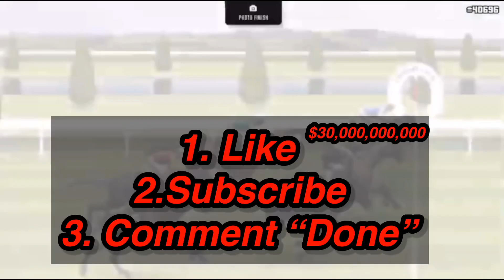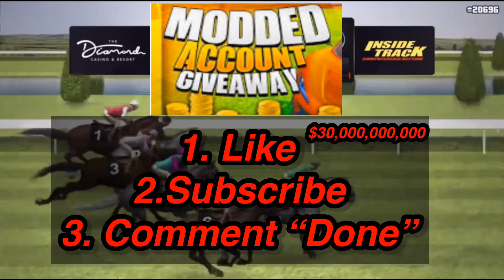Gta 5 Horse Race Money Glitch! *ITS BACK* GIVEAWAY!!!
Hey guys! It’s completely free to do and it will make my day.  And if you want to donate through PayPal you will get a shout out in my next video.